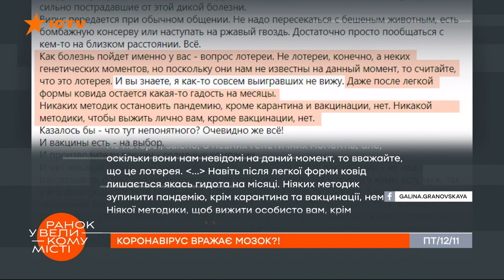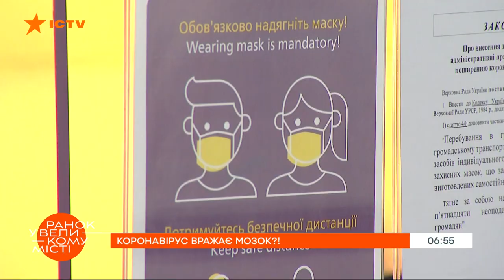Коронавирус "бьет по голове"! Украина – на первом месте в антирейтинге по смертности — ICTV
Смотрите в программе Утро в Большом Городе на ICTV: как коронавирус влияет на мозг.

Американские ученые выяснили, что COVID-19 поражает мозг, даже если вы болеете в легкой форме.

Также вы узнаете:

Почему именно коронавирус особенно опасен для беременных?
Что известно о прививках детей китайским Coronavac?
Когда ждать окончания пандемии?

Самые актуальные новости о коронавирусе собрала в нашем еженедельном коронадайджесте Алена Нестеренко. Это должен знать каждый!

Подробнее смотрите онлайн на YouTube-канале ICTV в сюжете Алены Нестеренко для программы Утро в Большом Городе от 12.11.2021